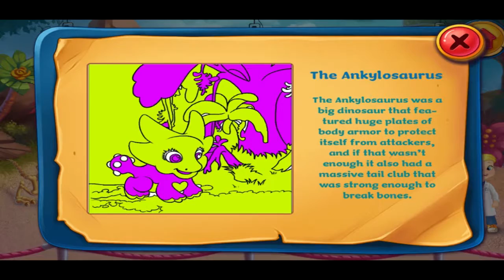Kids learning about Cavemans and Dinosaurs-Educational game for children